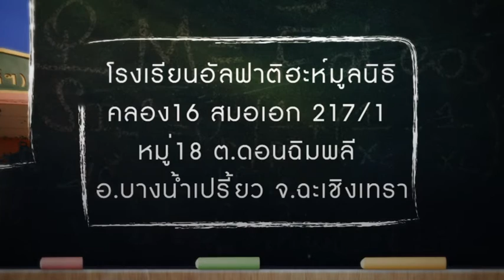โรงเรียนอัลฟาติฮะฮฺ รับสมัครนักเรียน ประจำปีการศึกษา 2559